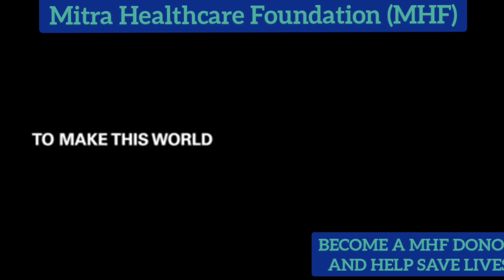Donate Mitra Healthcare Foundation for Children Support